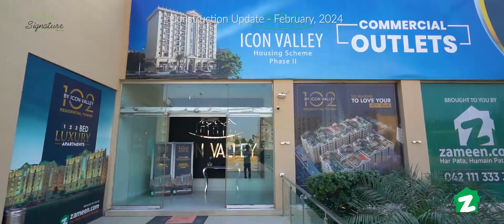Signature by Icon – Construction Update February 2024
Indulge in a lifestyle of opulence and ease at Signature by Icon in Lahore – the latest real estate venture of the reliable and trustworthy Icon Valley Developers. The exquisitely planned apartment complex sets the standard for superior living in one of the most highly coveted suburban neighbourhoods in the city. The multi-storey project portrays sophistication and elegance at its finest while providing buyers with a diverse range of options to choose from.
Rising from the prime location of Raiwind Road around 20 minutes from Thokar Niaz Baig, Signature by Icon features 1-bed, 2-bed, and 3-bedroom luxury apartments. The vertical development is surrounded by a safe and secure gated community and offers all the high-end amenities one could desire.